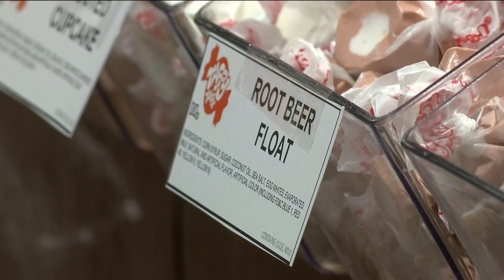New candy store opens in Fort Industry Square in downtown Toledo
Maumee Valley Chocolate and Candy opened their doors Tuesday.